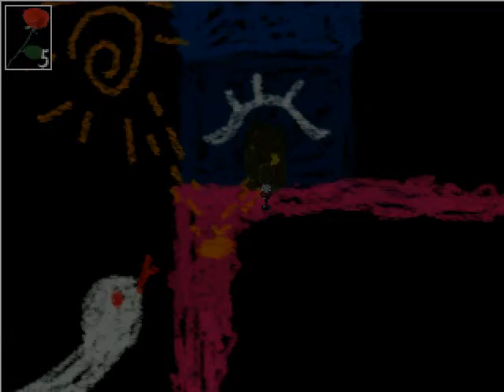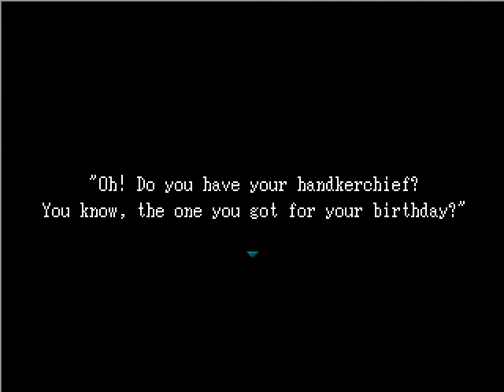Arjen Plays Ib #4 - The Finale (Which Involves Murder)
Arjen faces the last few rooms of the murderous art gallery. But he had to choose one of his companions, and the other is rather unhappy about it. And by rather unhappy, I mean "in a murderous rage." How will he deal with his former friend? Will he escape the gallery? Will he dislike the ending?! Find out in this finale episode!